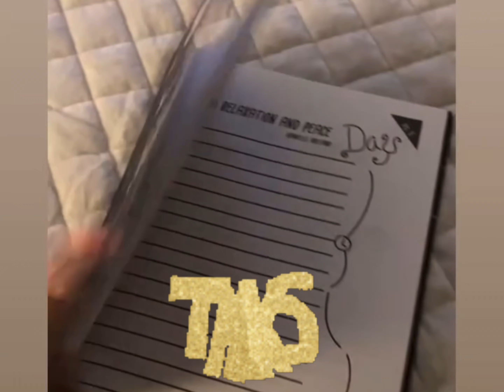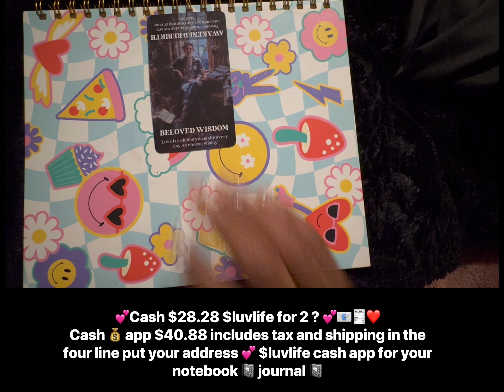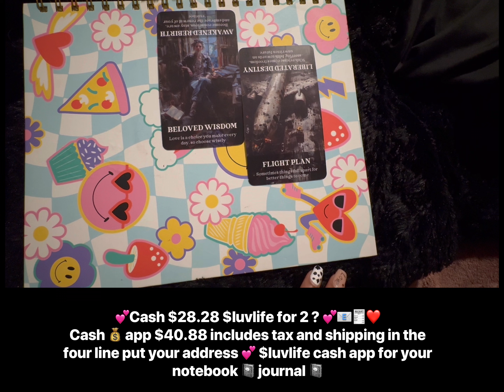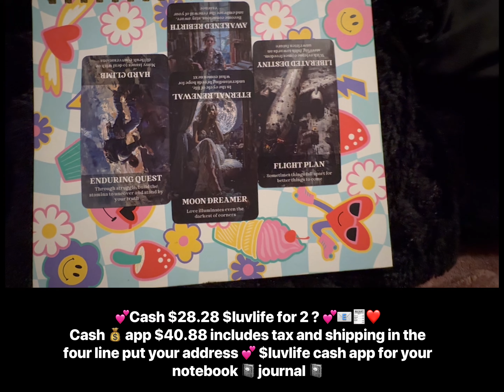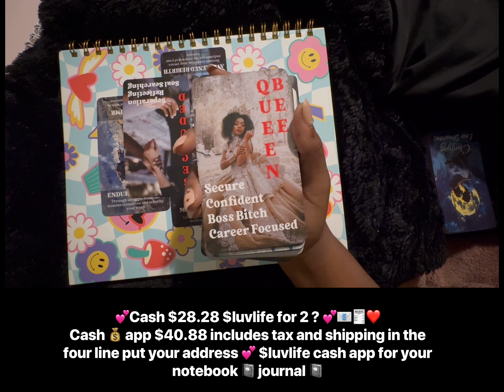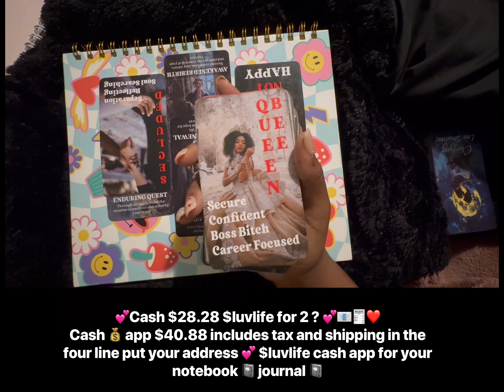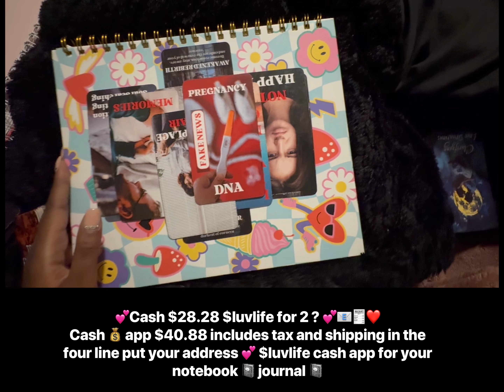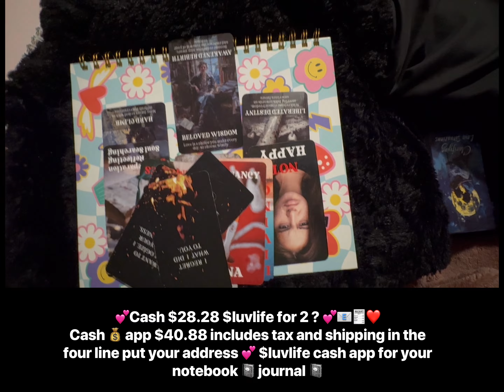Scorpio ♏️ you make me happy and I want to be with you, 💕 but that’s not what I showed you